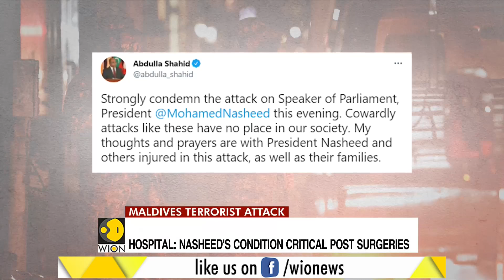News Alert: Maldives Speaker Mohd Nasheed’s condition critical post surgeries | Latest English News